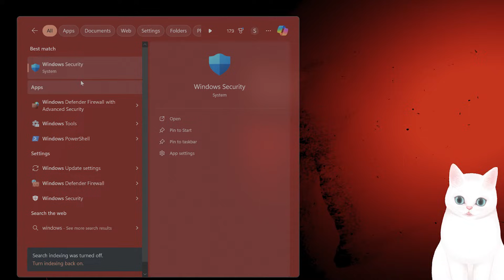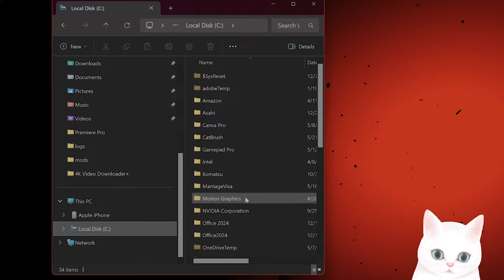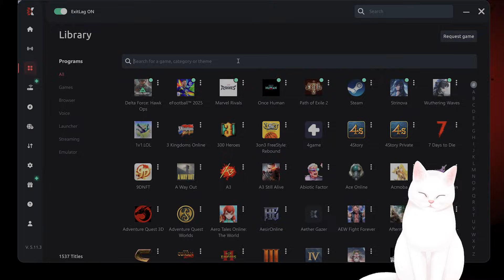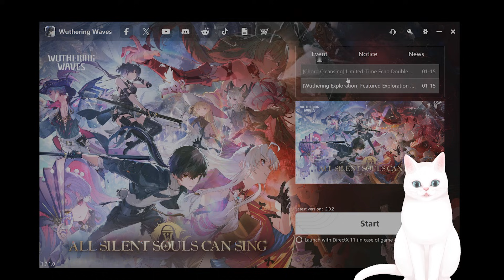How To Fix Fatal Error in Wuthering Waves on Windows 10/11 (2025)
Are you encountering the dreaded "UE4 game has crashed and will close" fatal error while playing Wuthering Waves? Don’t let this ruin your gaming experience! In this video, we’ll guide you through proven solutions to fix the Wuthering Waves fatal error on Windows 11, including error codes like Line 198 and Line 187. Whether it's a crash with Epic Games or specific error 258, this tutorial has all the steps you need to troubleshoot and resolve these issues effectively.